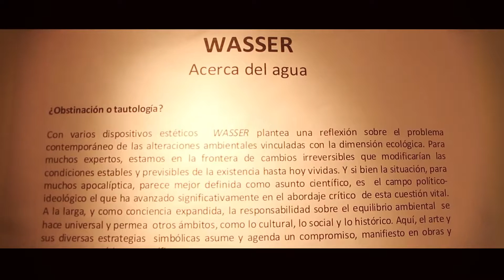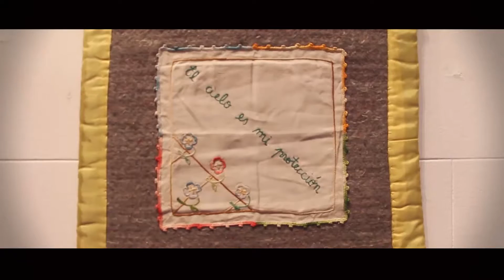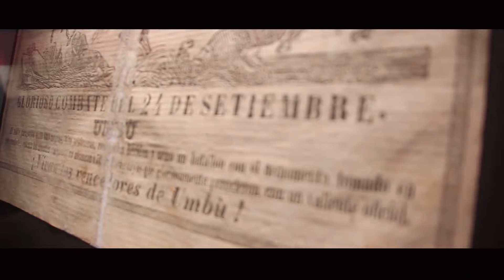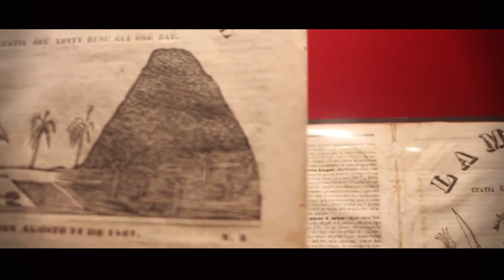CULTURA A LO PARAGUAY - Centro Cultural Citybank- 21-07-16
CULTURA A LO PARAGUAY Capítulo 4
CENTRO CULTURAL CITYBANK de Asunción
Es una realización de SM producciones
Realizador y Productor: Carlos Cáceres Ferreira
Asesora de Contenidos: Sandra Da Silva
Cámaras: Miguel Guerrero
Operador de Dron: Hugo Sánchez
Postproductor: Matias Paoli
Producción en Materiales de Apoyo: Ruth Ynsfrán / César Candia / Fabio Cáceres